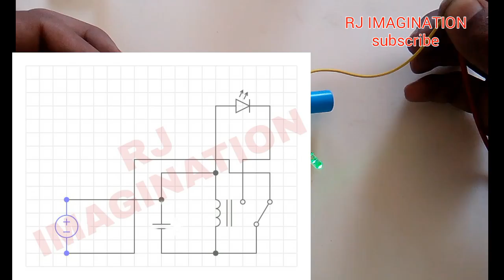Simple Relay Oscillator | warning flash | using relay and capacitor.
Simple and very easy to make Oscillator

If you have any questions ask us in comment